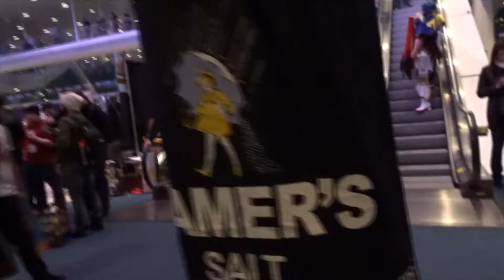PAX EAST WITH TEAM GREEN PART 2 | Vlog #10